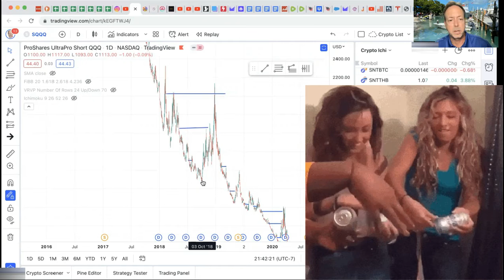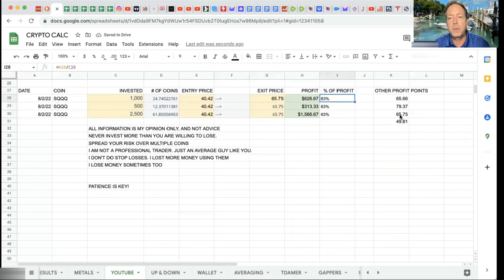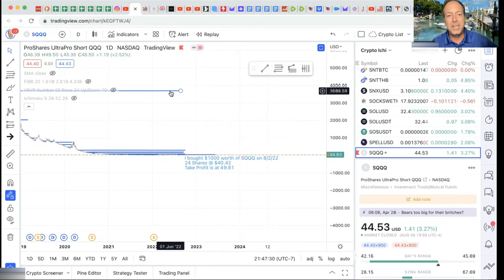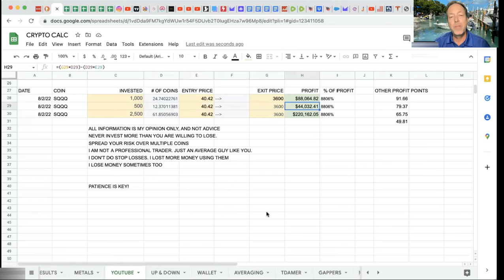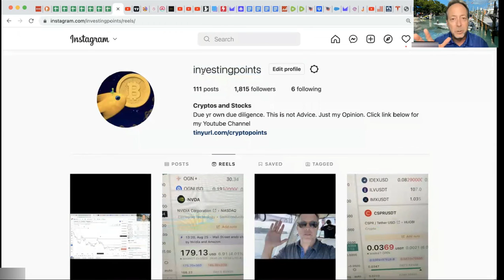SQQQ PRICE PREDICTION | SQQQ STOCK STRATEGY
Launched by ProShares in February 2010, the UltraPro Short QQQ (SQQQ) is an inverse leveraged exchange-traded fund (ETF) that tracks the Nasdaq 100 Index. The Nasdaq 100 Index consists of the largest domestic and international companies listed on the Nasdaq exchange, ranked by total market capitalization, but excludes financial institutions.

SFQQ's inverse leverage strategy means trying to reproduce daily investment results that are roughly inverse to the daily performance of the underlying index, then multiplying those results by a specific factor. SQQQ's stated goal is to triple the opposite result of the Nasdaq 100.

That means investors in SQQQ are bracing for a struggle in the larger non-financial equity market. Since the Nasdaq 100 tends to be heavily weighted in tech, telecom, and healthcare stocks, SQQQ should do well when those sectors are underperforming.

All inversely leveraged funds include financial derivatives and sometimes derivatives of derivatives. To achieve the opposite effect of a specific asset, fund managers must trade short positions and swaps, which are essentially bets that the underlying security or investment will underperform.